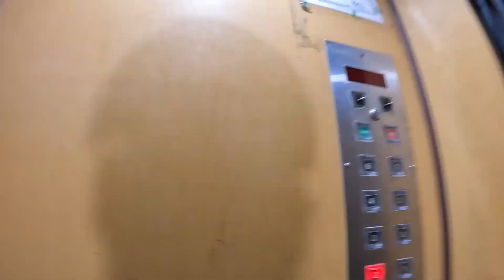Bicycle Diaries 1 |Cycling to Bandra Fort - TimeWarp !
Take a virtual Bicycle Ride on the Streets of Mumbai from Chembur to Bandra Fort.